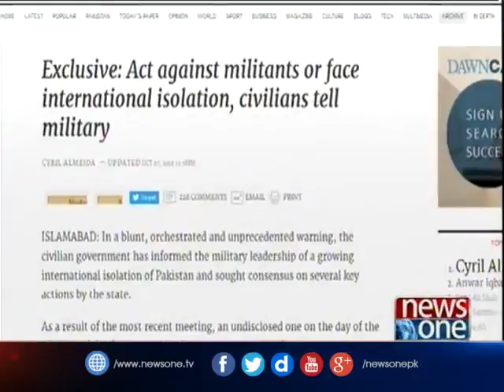NewsONE Headlines 11AM | 26-April-2017